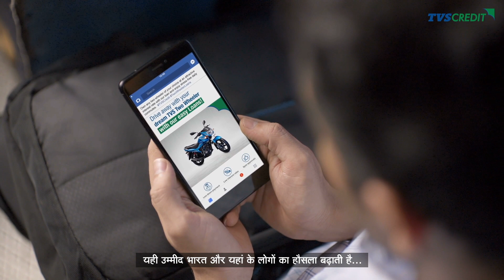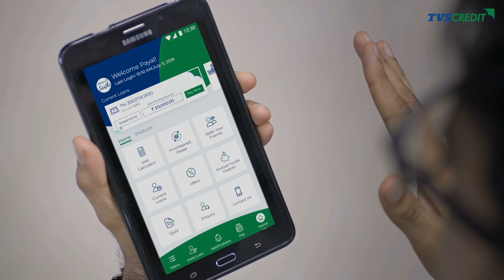टीवीएस क्रेडिट | कॉर्पोरेट वीडियो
We at TVSCredit are here to give our customers the freedom to pursue their biggest Aspirations through our range of thoughtfully designed financial products. Here is a quick peek at what we do. Empowering India. One Indian at a time.